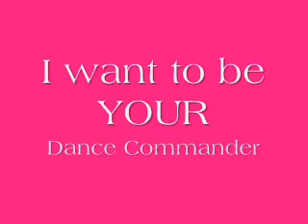Potential Breakup Song.. Bloopers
Walking On Sunshine - Aly & AJ